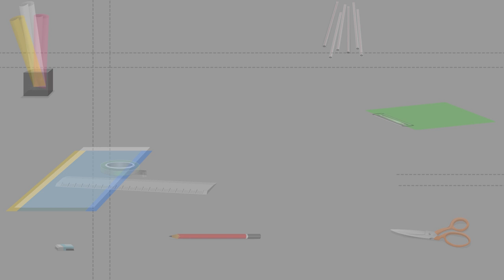Origami Umbrella | How To Make Paper Umbrella | Paper Crafts Ideas | Easy DIY Crafts | Do Craft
Learn How To Make Paper Umbrella in a step by step procedure. These Paper Crafts Ideas are very easy to make and decorate your wall.